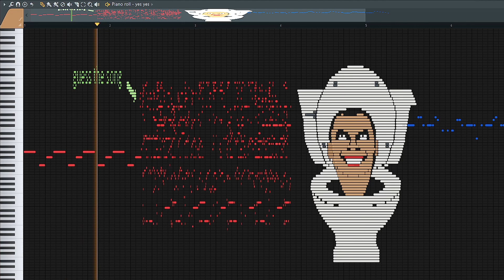What Skibidi Toilet Sounds Like - MIDI Art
This is what Skibidi Toilet MIDI art sounds like on a piano roll. 🎹🎶🤣

Credits to Dafuq!?Boom! for the assets (check out his channel below)

🔥 Looking for more exciting content? 🚀 Don't miss out on our awesome videos! 🎉💥